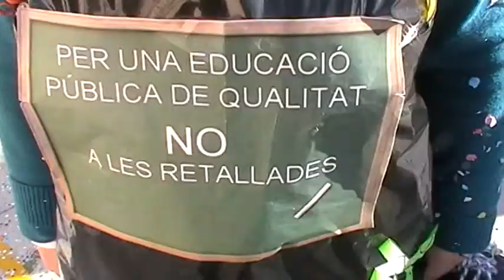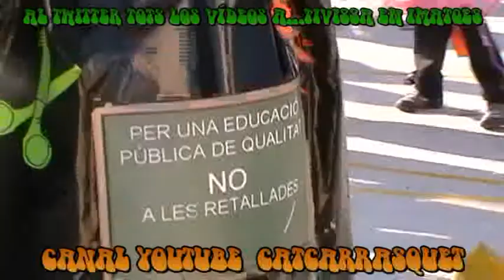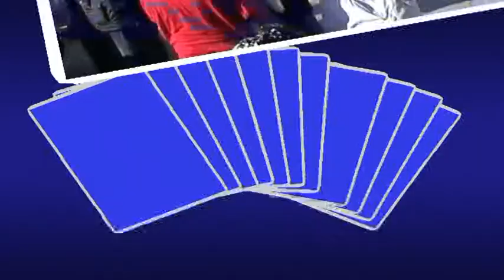CARNAVAL ESCOLES TIVISSA.mpg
Carnaval del CEIP Marcel·lí Domingo de Tivissa. 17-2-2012